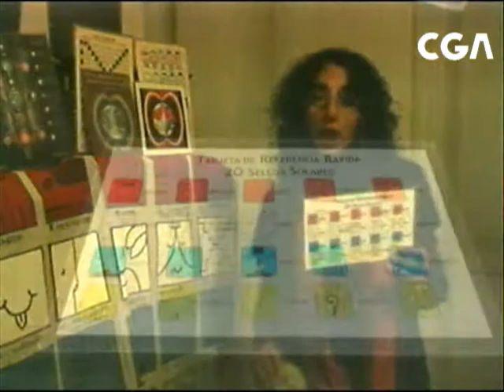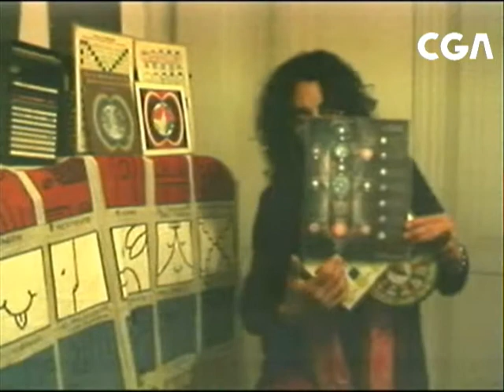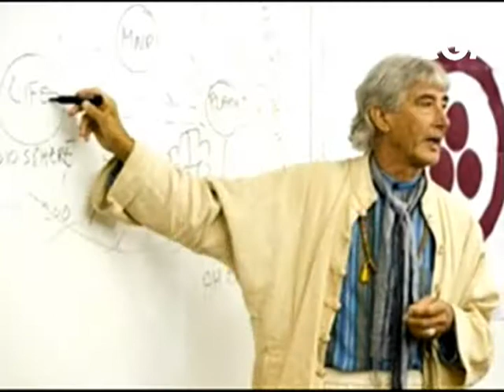ADRIANA SICA, ENLAZADORA DE MUNDOS, PRIMERA PARTE